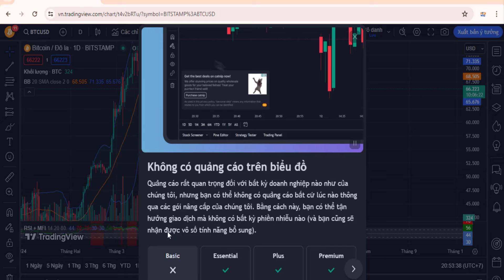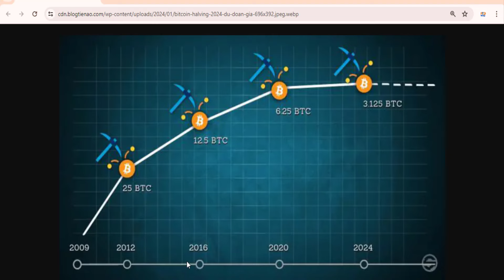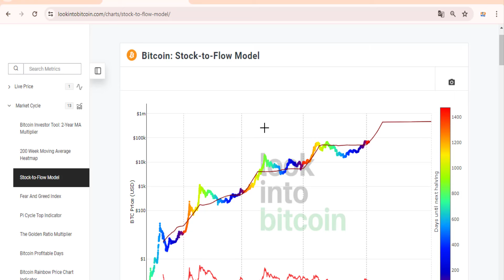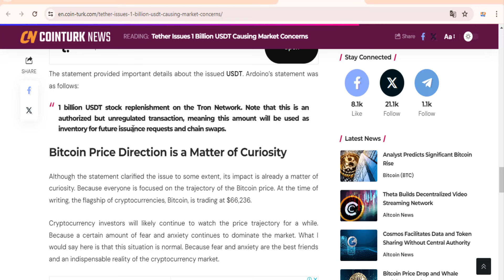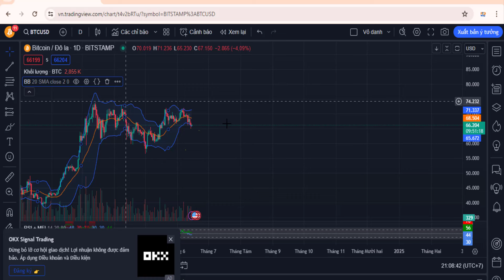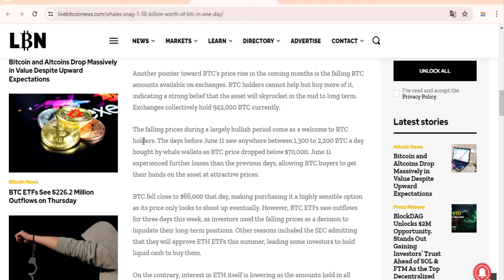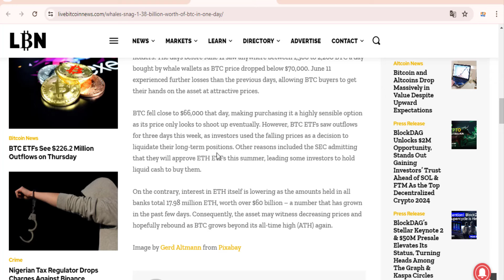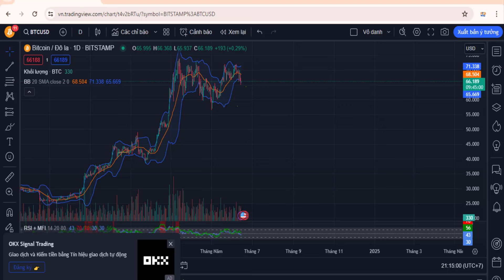Thị Trường Điều Chỉnh?, Hãy Xem Video Nếu Bạn Đang Muốn " Rời Bỏ Thị Trường "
Link đăng ký các sàn giao dịch uy tín:
💰 Sàn Binance giảm 20% phí giao dịch trọn đời:
Chúng tôi sẽ ghi nhận ý kiến phản hổi của cộng đồng nếu được các bạn góp ý 1 dự án tốt mà chúng tôi chưa đánh giá hoặc Research.Team sẽ đánh giá và research những dự án đó rồi thông tin đến các bạn qua video phát trên kênh HTD Research Team của chúng tôi.